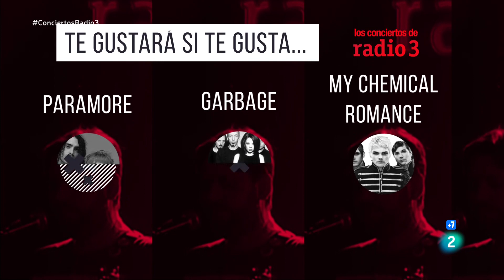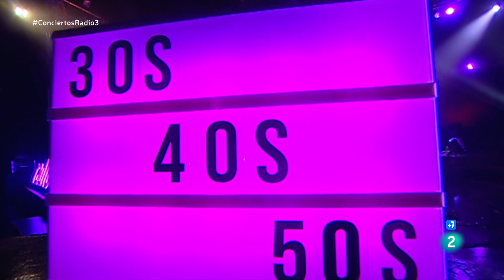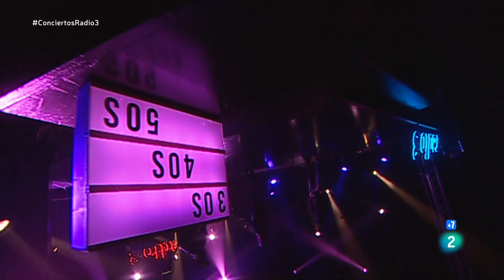30s40s50s - CONCIERTOS RADIO 3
La 2 HD CONCIERTOS RADIO 3
30s40s50s
Presentando "NoNoNoNo EP", "Incontrolable EP"
Basarte+Otero+Latorre

Emisión, 17 Marzo 2023